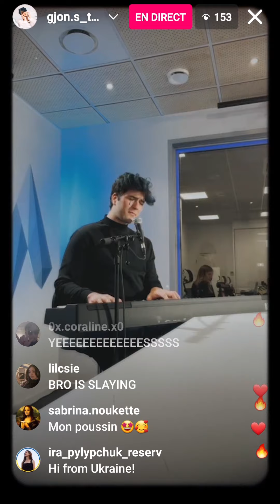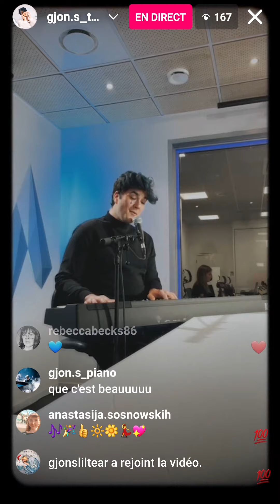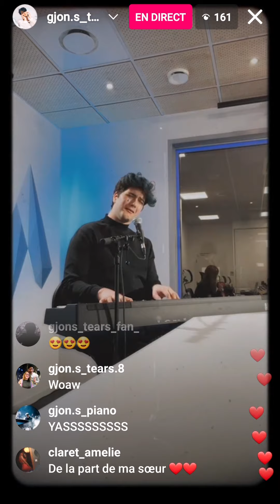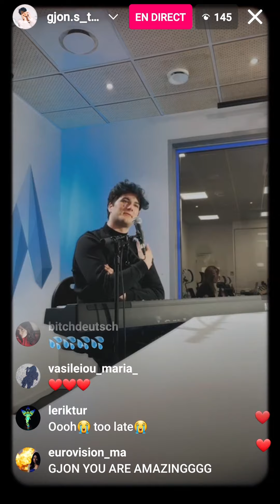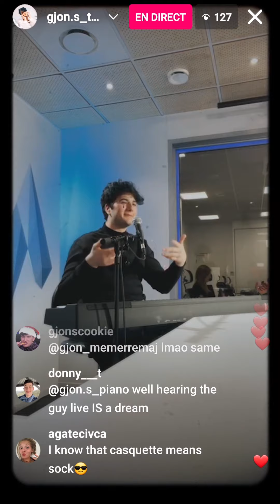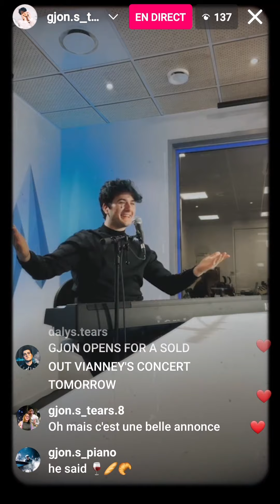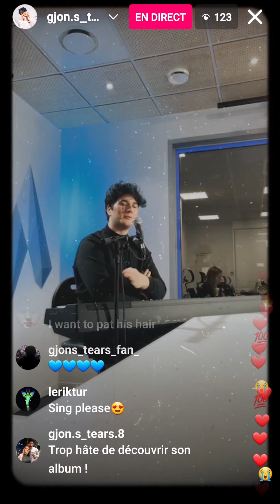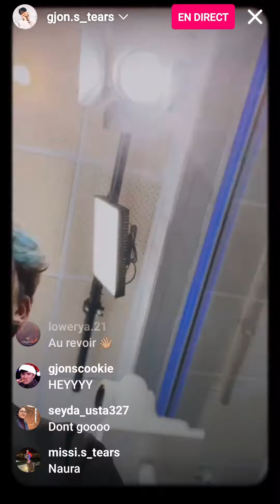Gjon's tears - live insta chez Radio Montblanc - 02.12.2022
Gjon nous a fait une surprise avec cet insta live, lors de son passage chez Radio Montblanc